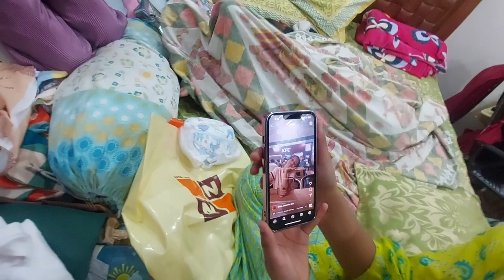Bhai Dooj Special Aaru Didi Ne Sabse Special Gift De diya Shourya ko🤩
Bhai Dooj Spacial Aaru Didi Sabse Ne Spacial Gift De diya Shourya Ko🤩